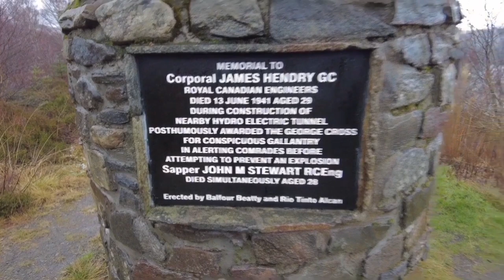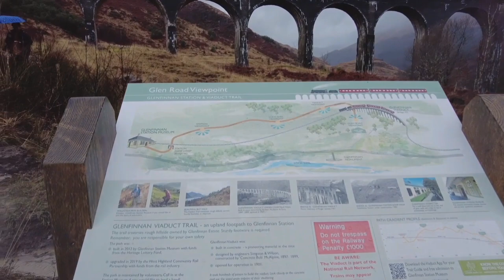We Visited The Glenfinnan Viaduct - Made More Famous By Harry Potter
We ticked one off our to do list and visited the famous Glenfinnan Viaduct. Although it was a wet and windy day we loved it! We will re-visit when the Jacobite is running. Gives us an excuse to come back to beautiful Scotland, we would love to go on the train as Suz is a big Harry Potter fan.

We did overnight park ups at Nevis Range (which cost £15) and The Highland Soap Company (which was free) and visited Laggan Dam.